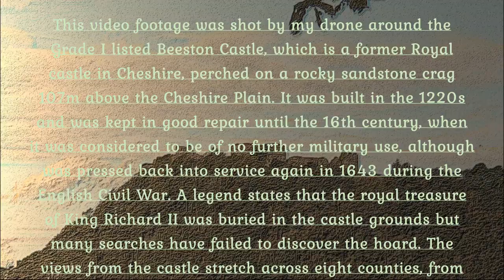Beeston Castle, Cheshire